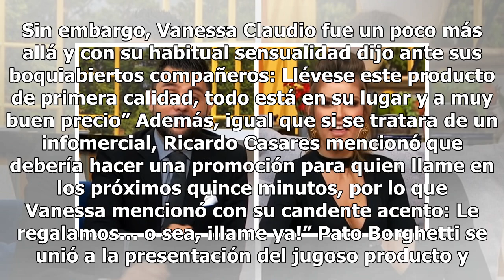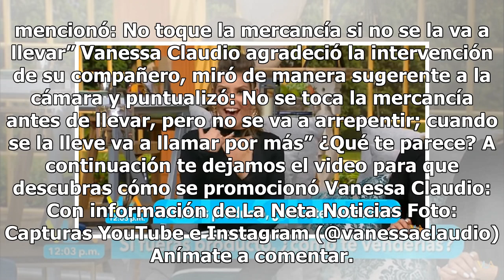Vanessa Claudio cautiva a conductores de VLA al ponerse de ‘ofrecida’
Vanessa Claudio estimuló la imaginación de sus compañeros en Venga la Alegría al ponerse de ‘ofrecida’ en plena transmisión en vivo. Vanessa Claudio es una de las personalidades más populares de la pantalla chica, pues no es hermosa y sensual, sino también una de las presentadoras más divertidas del...